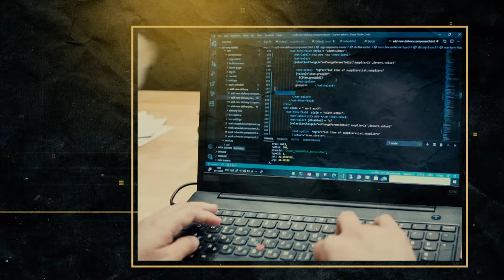كيف نواجه اليهود؟ - آية الله الفقيه السيد محمد رضا الحسيني الشيرازي رحمه الله